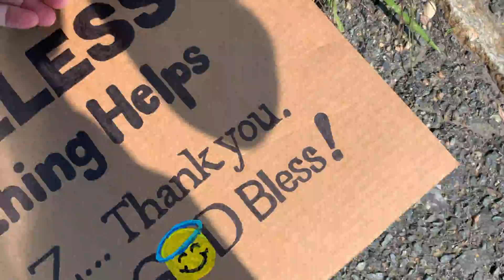•*'º''*• "Helping the Homeless" •*'º''*•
I felt inspired to help this homeless man in a unique way.
    I asked him if I could create a new sign for him, using his same exact words.
        (His sign was small, dirty, and hard to read from a distance.)

His face lit up a little and replied yes.

So... I understand the risks of an outreach like this.

-Am I helping him receive more cash per week which could go towards a destructive / harmful habit?  Certainly, I don't wish that.

-Am I going to confuse people who drive by, who might wonder how a so-called homeless person painted such a nice sign, resulting in LESS of an outreach by our community?  Certainly, I don't with that either.

Well, I always trust my intuition.
    I felt INSPIRED to do this, and I trust that Inspiration 100%.
        So I did it.  And it felt right.

And on the back of the sign, I wrote him a bunch of positive, inspirational messages, encouraging him to seek assistance at any of the nearby shelters, with their addresses.

I also contacted my friend, the well-respected CEO of Community of Hope in Washington DC and she thought my plan was excellent, and she also suggested that I (or anyone else) to "keep a relationship with him to check on him and hopefully guide him to a shelter and help."